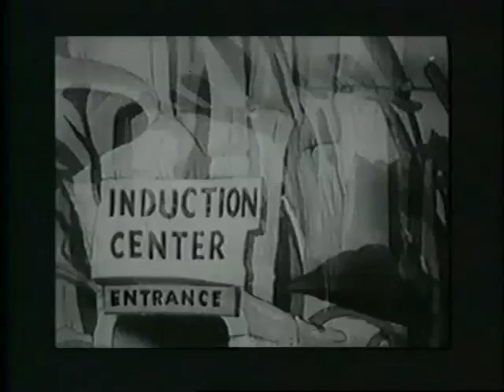Target Snafu - World War II Mosquitoes & Malaria Cartoon (1944)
During travels near and afar, be sure to protect yourself against mosquitoes that may be carrying diseases like Zika, yellow fever or malaria.